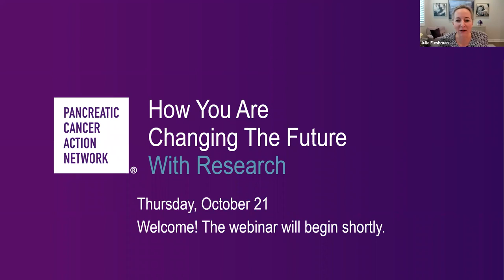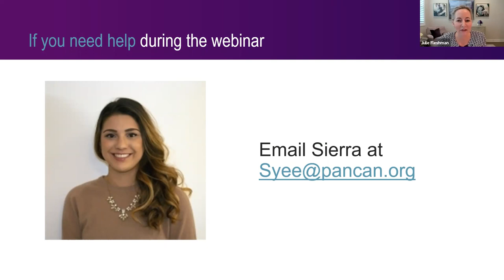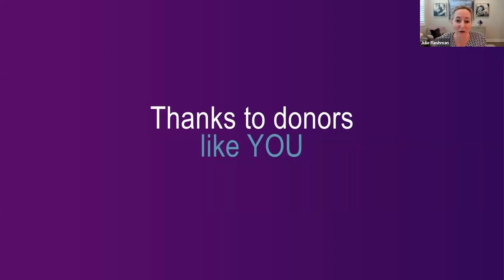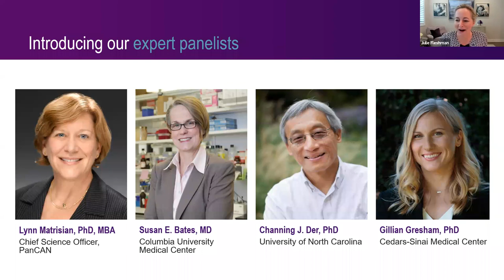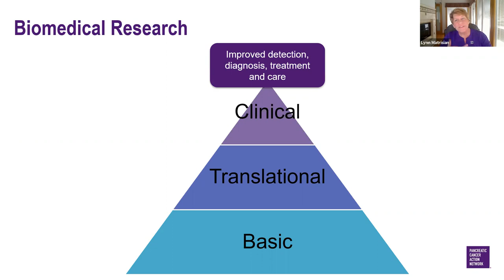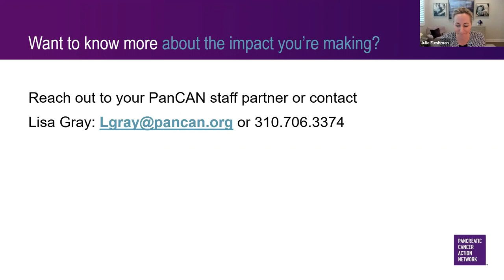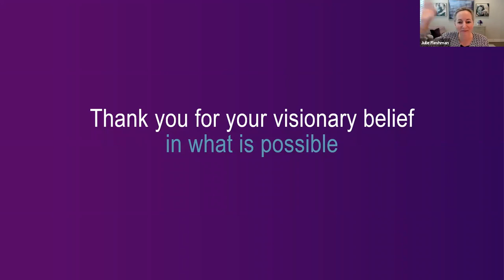How You Are Changing the Future with Research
Hear highlights from PanCAN’s recent Scientific Summit – our once-a-year gathering of leading pancreatic cancer researchers and clinicians – and get an inside look at the research grants program that PanCAN donors make possible.

Hosted by PanCAN President and CEO Julie Fleshman, JD, MBA, with Chief Science Officer Lynn Matrisian, PhD, MBA, you’ll hear from expert panelists – and PanCAN grantees – Susan Bates, MD, Channing Der, PhD, and Gillian Gresham, PhD on topics like:

- The latest about our top research initiatives
- The research being done by PanCAN’s young investigators and senior research grant recipients
- The emerging science in the pancreatic cancer research field

Thank you to our event sponsors AstraZeneca, GRAIL, and Ipsen and to our Scientific & Medical Affairs Industry Members AbbVie, AstraZeneca, FibroGen, Immunovia, Inc., Ipsen, Labcorp Oncology, Novocure, Novartis, Pfizer, Rafael Pharmaceuticals, Tempus, and TYME.

Do you know someone diagnosed with pancreatic cancer? The expert Patient Services case managers at PanCAN partner with patients and families at every step, offering free, personalized information and resources. Associates are available Monday – Friday, 7 a.m. – 5 p.m. PT.

The Pancreatic Cancer Action Network’s (PanCAN) vision is to create a world in which all patients with pancreatic cancer will thrive. Our mission is to take bold action to improve the lives of everyone impacted by pancreatic cancer by advancing scientific research, building community, sharing knowledge, and advocating for patients.